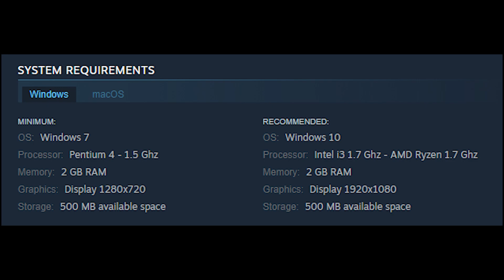The Princess of the Tower Wants a Hero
A sweet winter themed Otome Visual Novel about a princess of a tower who just wants a hero. … Except she ends up with a tone-deaf bard for a roommate, a sassy demon for a butler and no hero. Still stuck in a tower though.